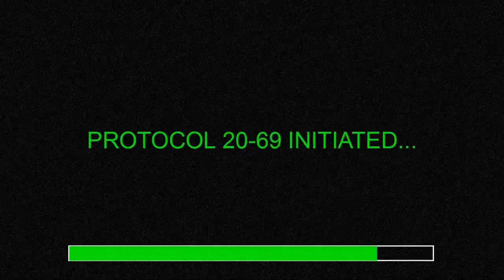Special: Tokyo Survival Game Park: Game 3 / Duel Prospective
Part 3 of the Great trip up to Tokyo for some awesome airsofting. This is the original footage that was used for the preview video.

This game was a one life only game, so we had to be careful about pushing our advantages. As you can see, we we're actually able to accomplish quite a bit as a rather small 2 man team.